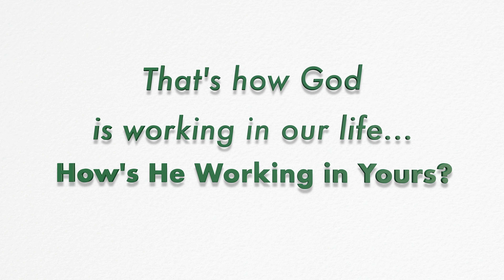Take 10 with Judy Kiess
Holy Cross member Judy Kiess reflects on how she is applying "Joining Jesus on His Mission" here in the Fort in her daily life.